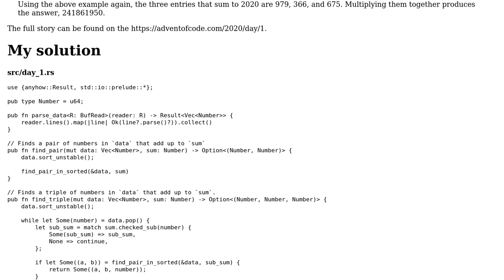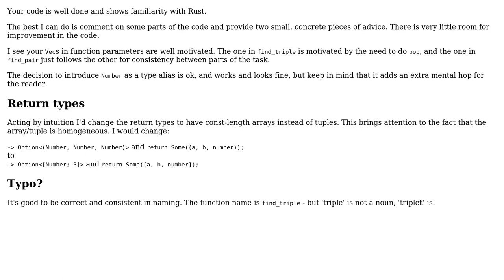Advent of Code 2020 - Day 1: finding 2 or 3 numbers that add up to 2020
With thanks & praise to God, and with thanks to the many people who have made this project possible! | Content (except music & images) licensed under CC BY-SA | Music | Images & others | With thanks to user Peter Blackson user L. F. and the Stack Exchange Network Trademarks are property of their respective owners. You are responsible for your own actions.